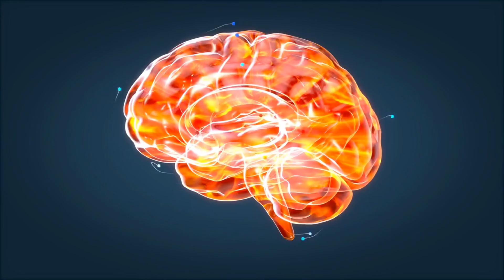Escape the Trauma Trap using this tool | Andrew Huberman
Discover self-directed protocols for trauma processing and understand the significance of using language that authentically expresses the intensity of your experiences. 🗣️💔 Dr. Huberman emphasizes the impact of language modification on our well-being and provides tools to consciously process traumas, preventing them from rooting into the unconscious mind.

🎉 Don't miss out on the latest insights for a healthier, happier life. 🔬💪

Dr. Andrew Huberman is a neuroscientist and professor known for his research and work in the field of neuroscience and human behaviour. He is a professor at Stanford University in the Department of Neurobiology and has made significant contributions to our understanding of brain function, neural plasticity, and how it relates to various aspects of human behaviour, including stress, sleep, and vision.

Follow his channel for more content @hubermanlab